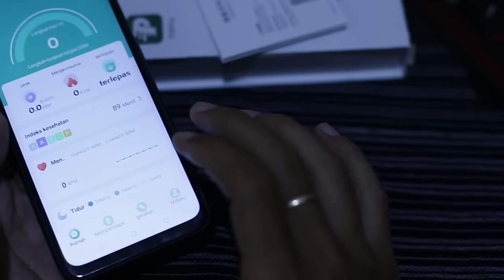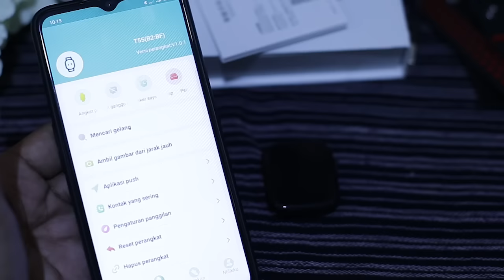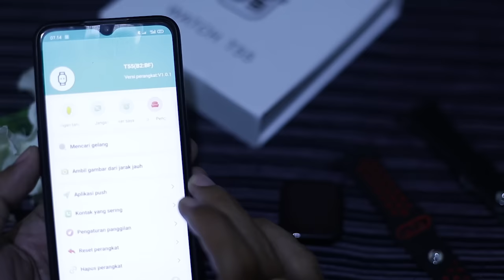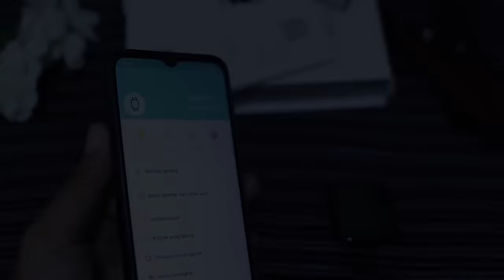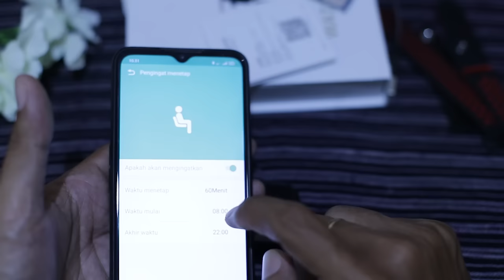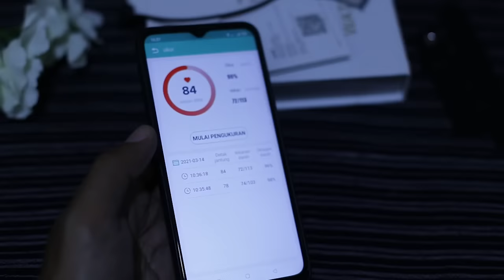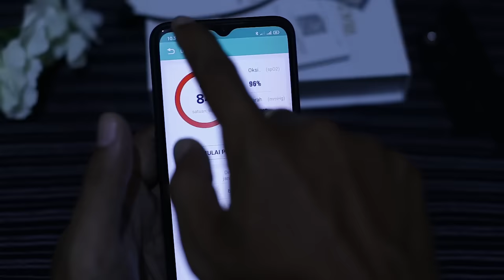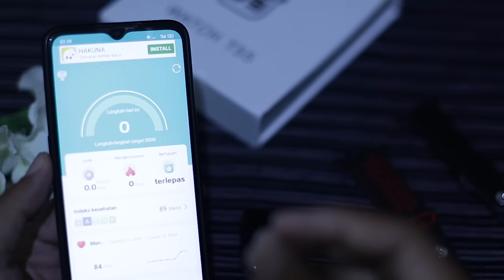Smart Watch murah,T55 Smartwatch Review singkat dan cara koneksi ke HP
T55 Smartwatch Review singkat dan cara koneksi ke HP by Rah ary chanel
Rah Ary Chanel